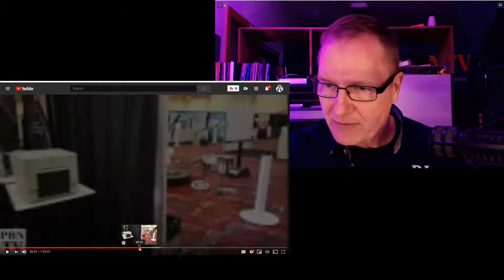My Top 5 Picks For Gear From Photo Booth Expo 2020 by John Young on PBNTV